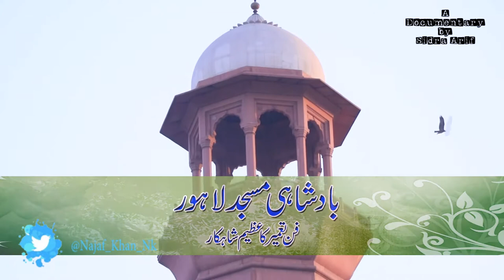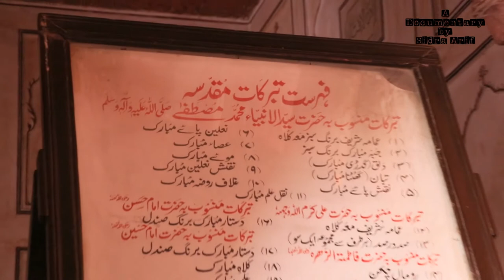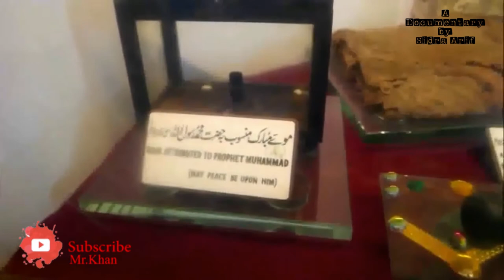History of Badshahi Mosque in urdu / hindi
History of Badshahi Mosque
The mosque was built under the patronage of the sixth Mughal Emperor, Aurangzeb Alamgir. It was completed in 1673 under the supervision of Aurangzeb's foster brother Muzaffar Hussain (also known as Fidaie Khan Koka) who was appointed governor of Lahore in May 1671 and held this post until 1675. He was also Master of Ordnance to the emperor.

The construction of the mosque took about two years, from May 1671 to April 1673. The mosque was built opposite the Lahore Fort, illustrating its stature in the Mughal Empire. In conjunction with the building of the mosque, a new gate was built at the fort, named Alamgiri Gate after the Emperor.

From 1852 onwards, piecemeal repairs were carried out under the supervision of the Badshahi Mosque Authority. Extensive repairs were carried out from 1939 to 1960 at a cost of about 4.8 million rupees, which brought the mosque to its original shape and condition. The blueprint for the repairs was prepared by the late architect Nawab Zen Yar Jang Bahadur.

In 2000, the repair work of marble inlay in the main vault was repaired under the supervision of Saleem Anjum Qureshi. On the occasion of the second Islamic Summit held at Lahore on February 22, 1974, thirty-nine heads of Muslim states offered their Friday prayers in the Badshahi Masjid, led by Maulana Abdul Qadir Azad, the 'Khatib' of the mosque.